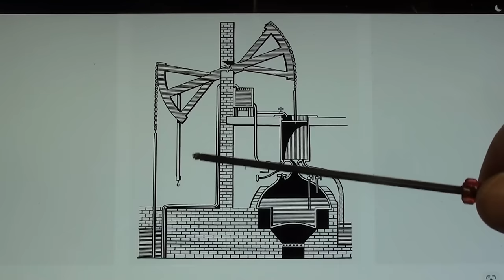WATTS LINKAGE BEAM ENGINE retrol #962 tubalcain steam parallel motion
In this video, I attempt to explain the WATTS PARALLEL ACTION LINKAGE as applied to a beam engine.
Thanks to enginediyshop.com for donating this beautiful RETROL BEAM ENGINE.

If you are interested in this steam engine, click on the link below for more information.